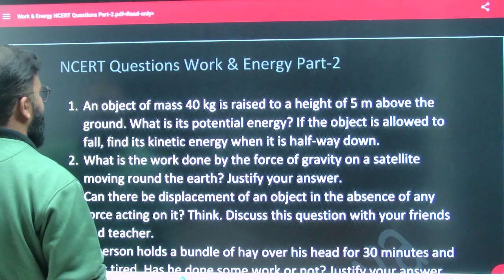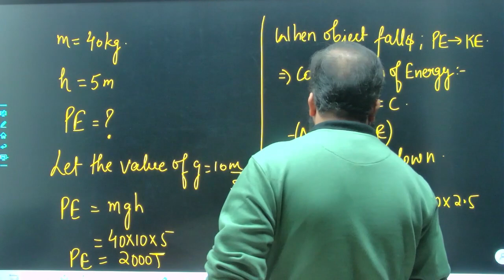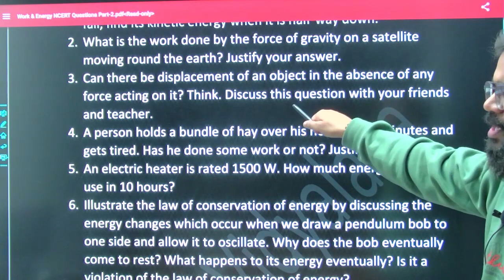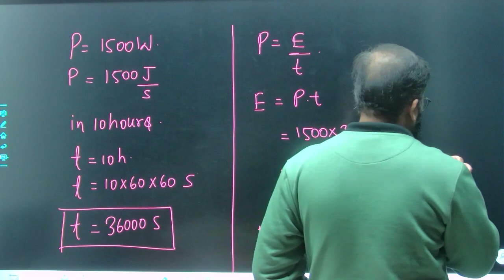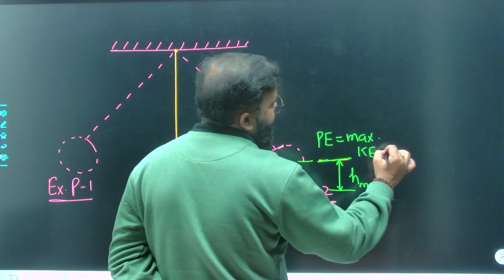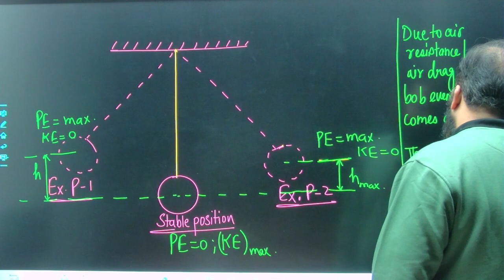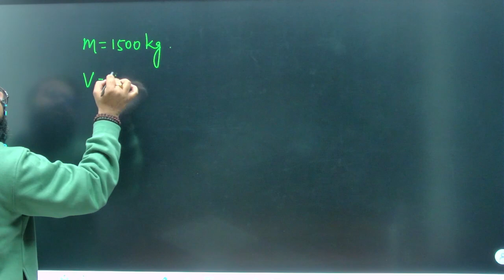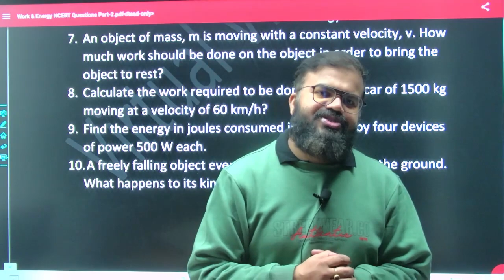DAY57 | Work & Energy NCERT Solution Class 9 || Part 1 | Virtual Vidyalaya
DAY57 | Work & Energy NCERT Solution Class 9 || Part 2 | Virtual Vidyalaya

In this Video, 𝗩𝗮𝗿𝘂𝗻 𝗦𝗶𝗻𝗴𝗵 𝗦𝗶𝗿 will be discussing all the basic concepts of "Work & Energy" needed to enhance your skills as a learner and to further improve your performance in various exams.

♦️Keywords♦️
75 days hard physics challenge
75 days hard challenge
75 days physics
75 hard day
75 days challenge
75 days physics virtual Vidyalaya
75 hard physics virtual Vidyalaya
virtual vidyalaya challenge
virtual vidyalaya physics
Virtual Vidyalaya Physics challenge